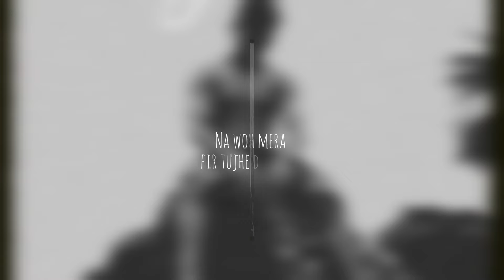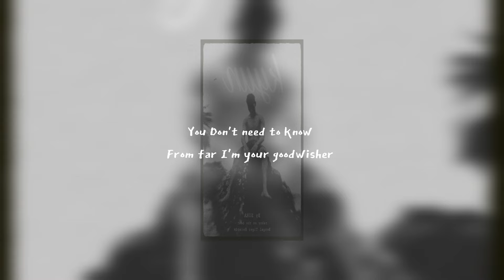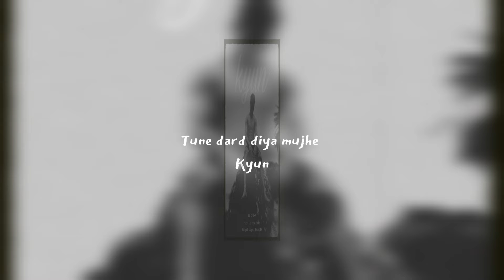KYUN ? | Lofi rap song | Surraa | Lyrical | Prod. by RAKZY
A project by tiger records..
life is very precious so everybody should enjoy the life . learn learn learn
I try to compose my own songs..
your dreams are very precious .Go ahead work for it  and achieve it..
LIFE IS ONE SO DO WHATEVER YOU WANT DO
Video credits:

Edit-  SURRAA